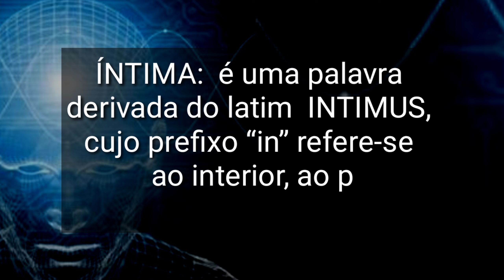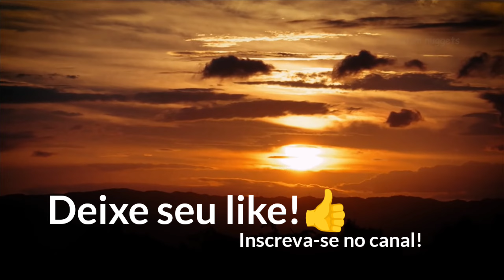O MELHOR E MAIS DIDÁTICO VÍDEO SOBRE REFORMA ÍNTIMA!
O que é a REFORMA ÍNTIMA e como realizá-la? Assista ao vídeo até o final para saber!
Participe do nosso grupo de MENTORIA  para o DESPERTAR. Adicione : 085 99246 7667. As contribuições são voluntárias!